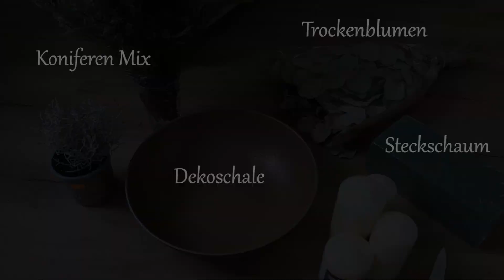Weihnachtlicher Kranz & Schnelles Adventsgesteck * DIY * Christmas Decoration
Hier zeige ich Euch, wie man ganz schnell ein Adventsgesteck und einen weihnachtlichen Kranz selber machen kann.

Diese Kamera benutze ich:
Canon EOS 70D